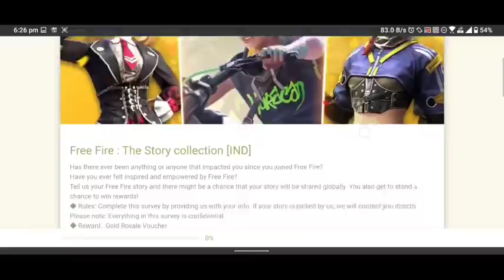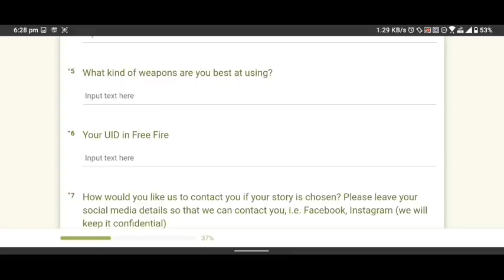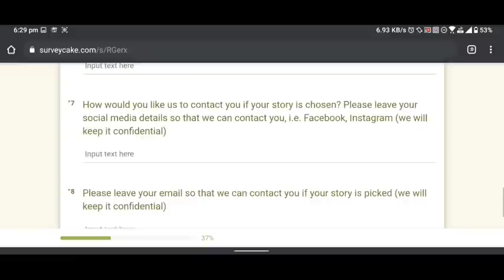COMPLETE WE WANT YOU SURVEY CAKE EVENT & GET FREE REWARDS ? | RAMPAGE DWAN EVENT FULL DETAILS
how to ge free bundle